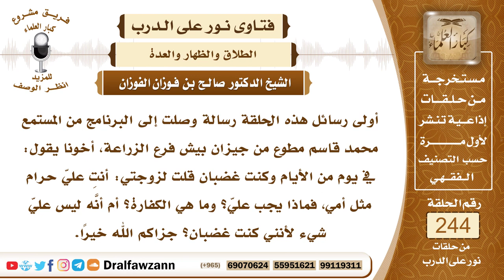4192- ما يجب على من قال لزوجته "أنت عليَّ حرام مثل أمي" - الشيخ صالح الفوزان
السؤال: أولى رسائل هذه الحلقة رسالة وصلت إلى البرنامج من المستمع محمد قاسم مطوع من جيزان بيش فرع الزراعة، أخونا يقول: في يوم من الأيام وكنت غضبان قلت لزوجتي: أنتِ عليّ حرام مثل أمي، فماذا يجب عليّ؟ وما هي الكفارة؟ أم أنَّه ليس عليّ شيء لأنني كنت غضبان؟ جزاكم الله خيراً.
السيرة الذاتية :
للاشتراك في قناة الشيخ صالح الفوزان
لمشاهدة حلقات فتاوى على الهواء كاملة

للاستفسار والإقتراحات والدعم
رئيس الفريق
لمشروع كبار العلماء